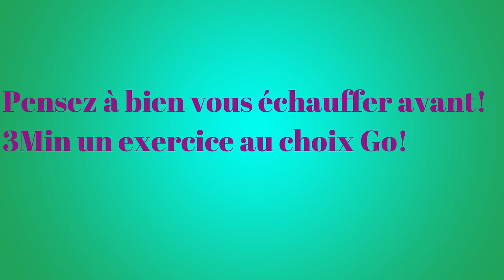Comment réussir le Facial ! [ De 10 façons différentes ]